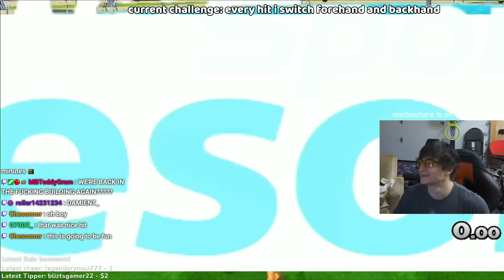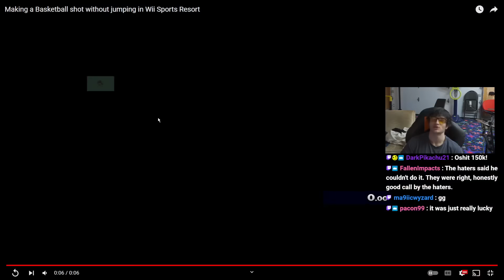Doing YOUR dumb Wii Sports Resort Challenges...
yeah this was dumb😂

(NOW MULTISTREAMING ON YOUTUBE AS WELL)